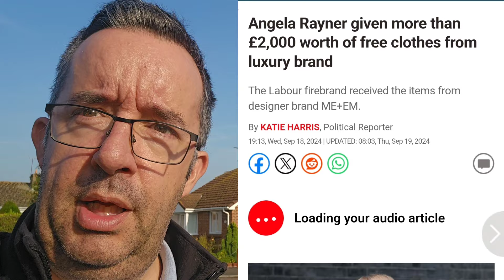Starmer's Not The Only One‼️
Starmer's Not The Only One‼️ we have seen a lot over the last few days about the amount of gifts he has received from Clothes to tickets at football matches. Well it looks like it doesn't stop with him. Angela Rayner is at it as well!